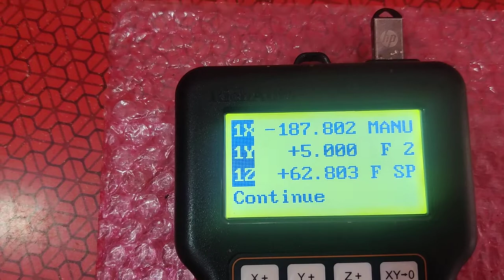Richauto A11 REMOTE USB Reading issue solved by MK Technologies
CNC ROUTER & LASER MACHINES MANUFACTURERS

Available all type of CNC REMOTES & VFD INVERTER Chip level service

MK TECHNOLOGIES
#3-11, VINJARAM, Kaikalur, Krishna dist, A.P. 521333.